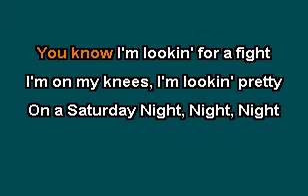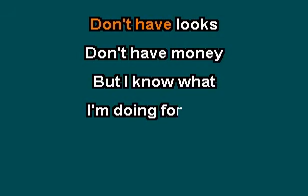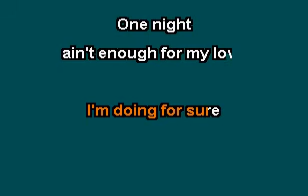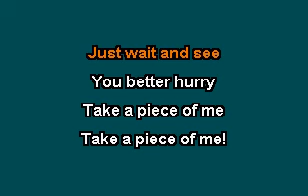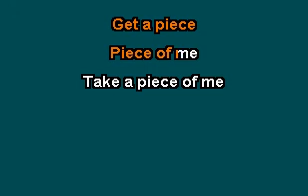Minus Mike- Take A Piece Of Me [Karaoke Version]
Minus Mike is:

Melvin Calhoun: Vocals & Rhythm
Terry Jones: Vocals & Drums
Toby O'Brien: Bass
Johnny Spence: Lead Guitar